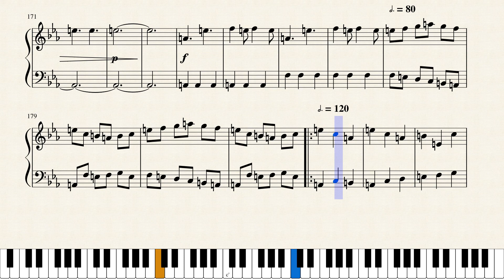Sonata No. 3 (Winter)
Well, here it is. I plan on doing 4 sonatas, one for each season, and I started this last night and finished it tonight. Just wanted to get something out there before I go back to school.